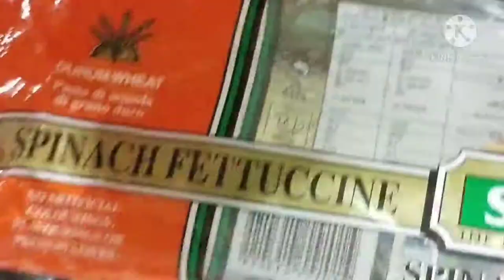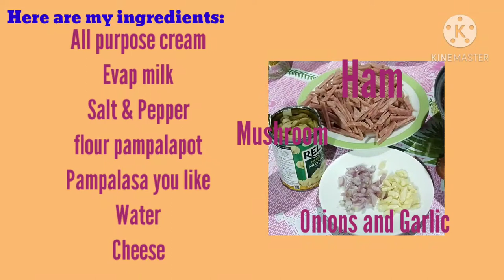Making Fruit Salad and Cooking Creamy Carbonara Ala Aida!😋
Enjoy watching mga ka smile!☺️ Sharing my own style of cooking carbonara and making fruit salad. See you🤝